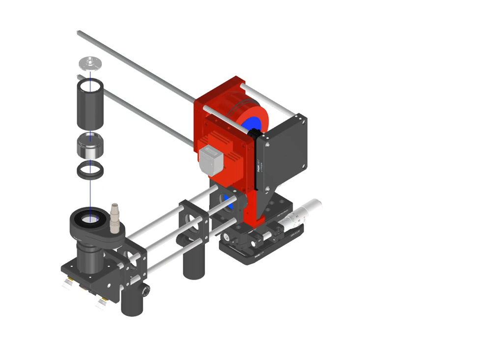Light-sheet excitation arm components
Exploded view of the Benchtop mesoSPIM light-sheet microscope excitation arm.

Citation:
Vladimirov, Voigt et al, Benchtop mesoSPIM: a next-generation open-source light-sheet microscope for cleared samples. Nature Communications, 2024.